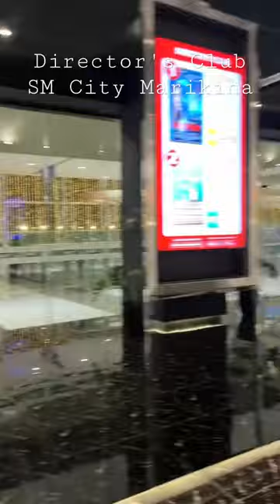Director's Club SM City Marikina